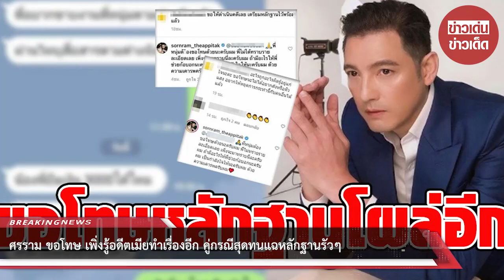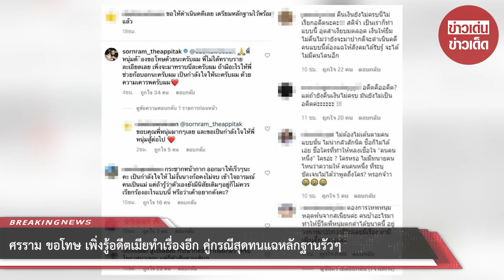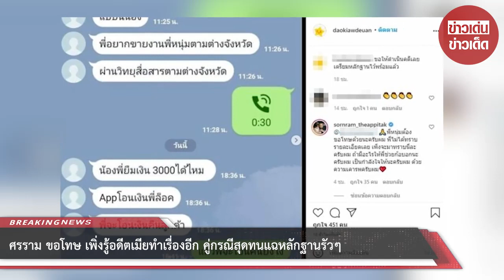ศรราม ขอโทษ เพิ่งรู้อดีตเมียทำเรื่องอีก คู่กรณีสุดทนแฉหลักฐานรัวๆ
ขอบคุณที่มา :
ขอขอบคุณข้อมูลจาก: